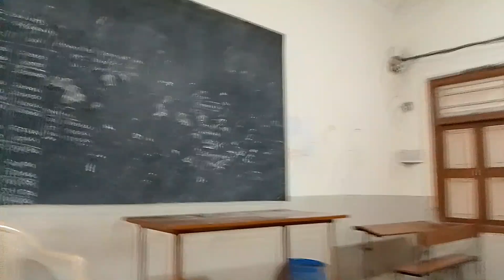આજે અમે રાજગોર vlogs ને મળ્યા//નાના બાળકો ફૂટબૉલ રમતાં હતાં.